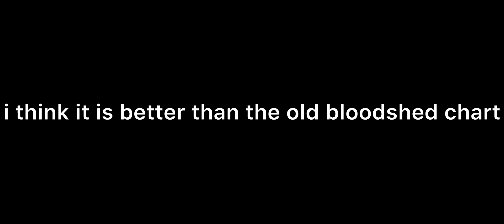playing and rating the difficulty of bloodshed // funky friday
like actually what is this ??